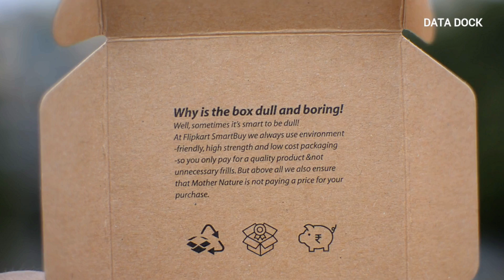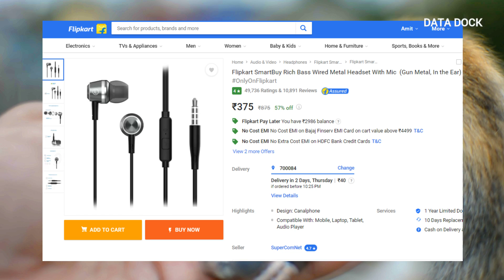Flipkart SmartBuy Earphone | Best Budgey Metal Earphone Under Rs.400 | Data Dock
Thanks,
Data Dock